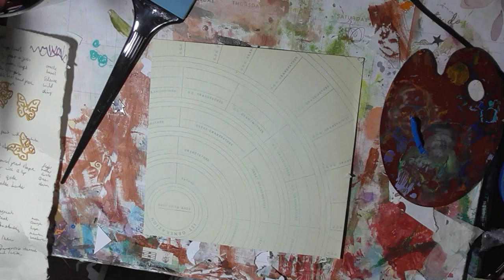Mission Inspiration May 2023